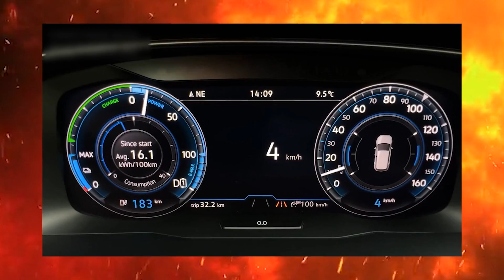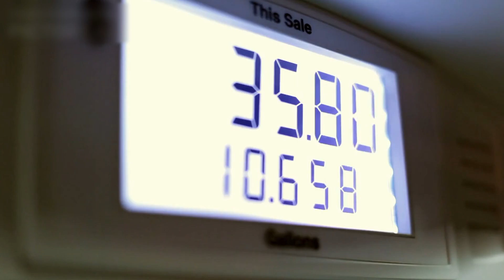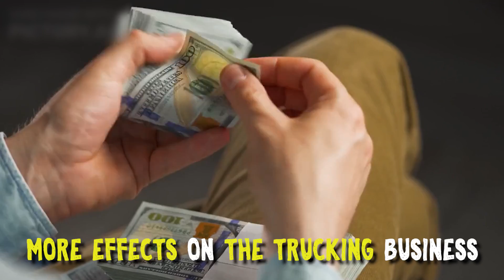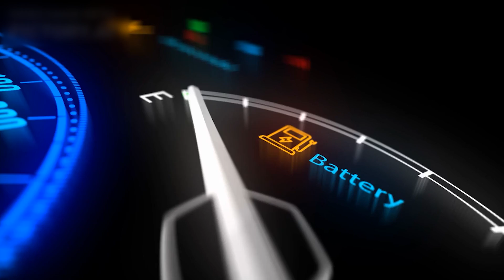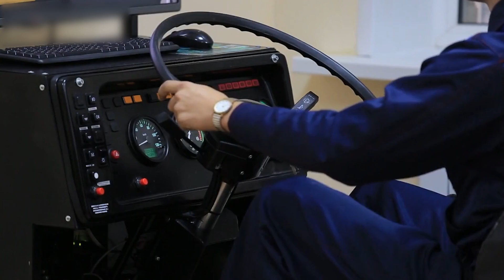The INSANE Update That Will Change The Future Of Truck Engines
The INSANE Change That Will Shape The Future Truck Engines

Trucks are an important part of the global economy because they are the main way that things and products get from one place to another. As worries about the environment and climate change continue to grow, the trucking business is under more and more pressure to find ways to move things that are more sustainable and better for the environment.

One way to deal with this problem is to make electric truck engines.